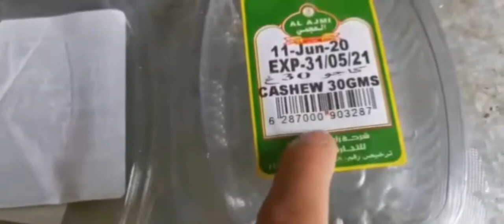Food Supplement and Best Appetizer for Couples